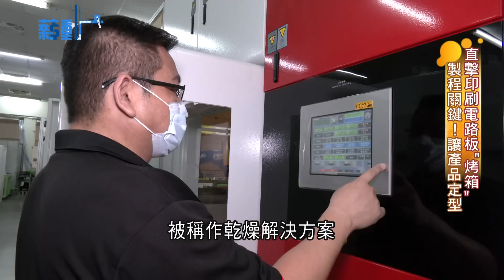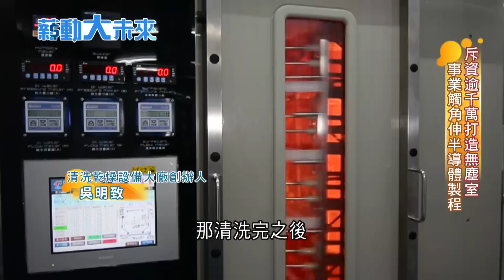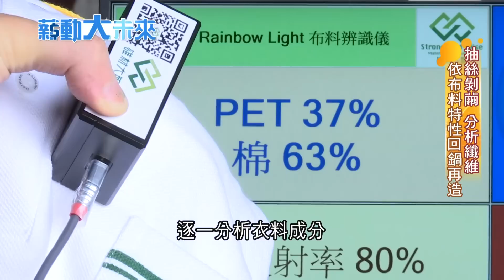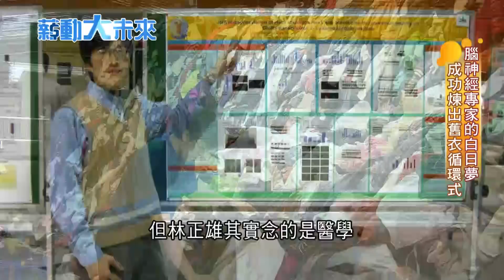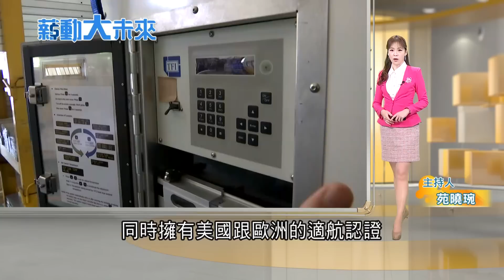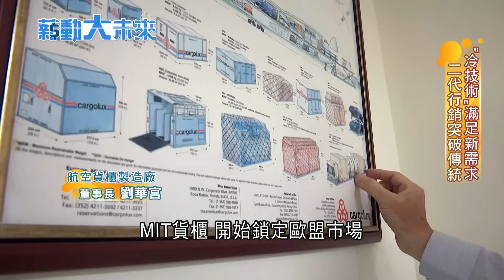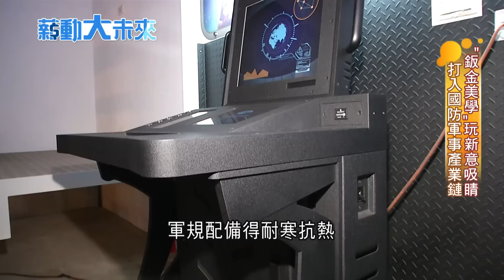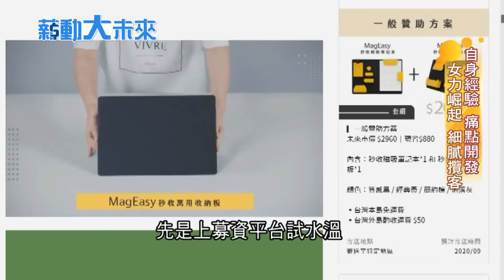直擊印刷電路板的"烤箱"! 全球市占近半"乾燥設備廠" 創辦人離職創業"烤"電子零件 斥資逾千萬打造無塵室 事業觸角延伸半導體製程｜【薪動大未來 完整版】20221211｜三立iNEWS